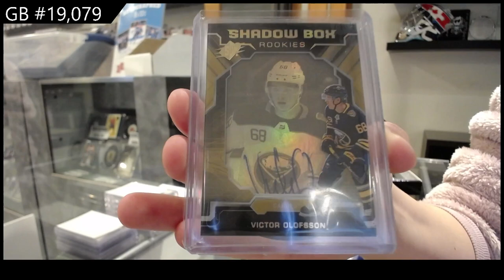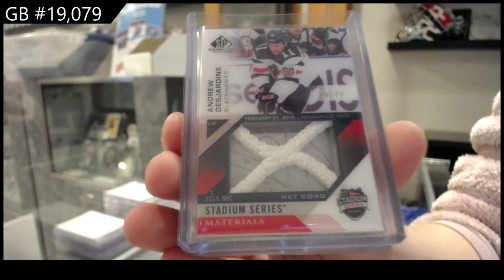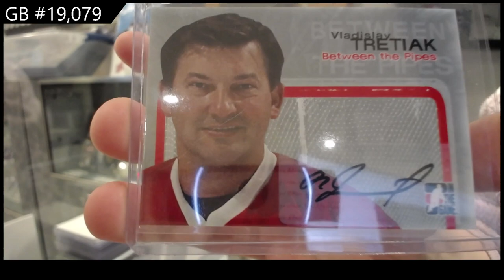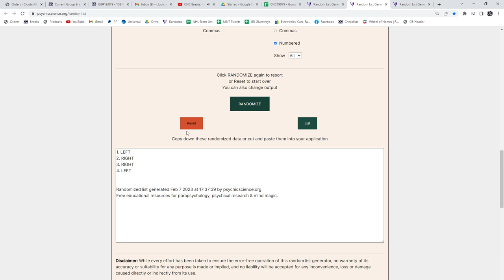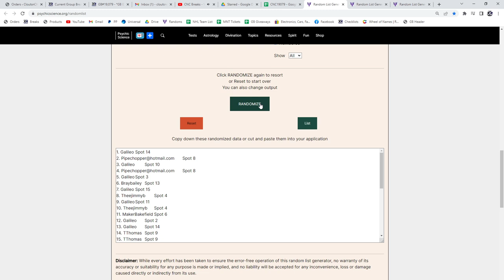2022 CNC Infinity Plus Hockey 2 Box Break - C&C GB #19,079